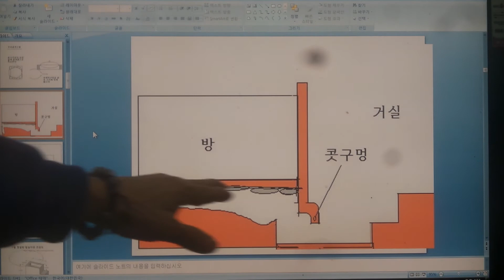구들(온돌)학교 강의 Korea heating under hypocaust gudeul room 1181 / 매립 벽난로 아궁 콧구멍 설치의 장점